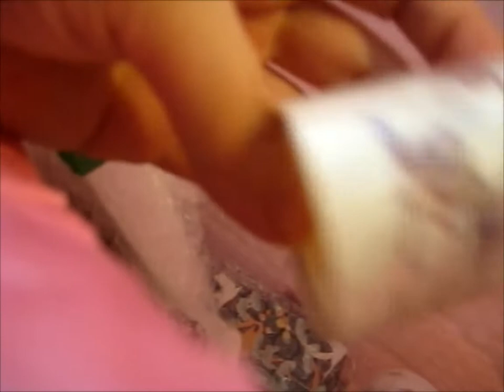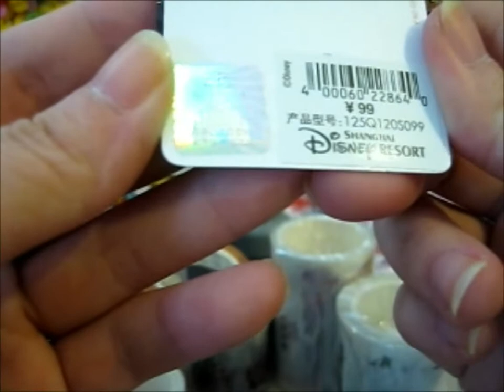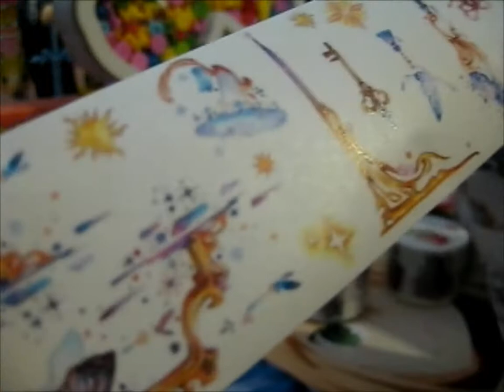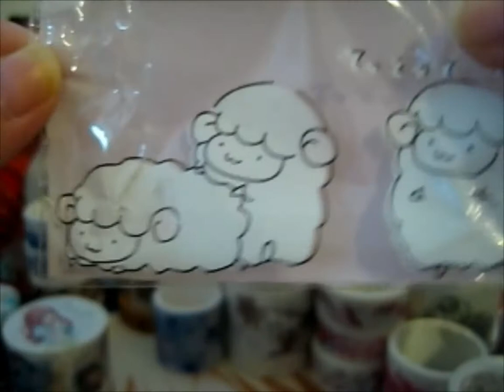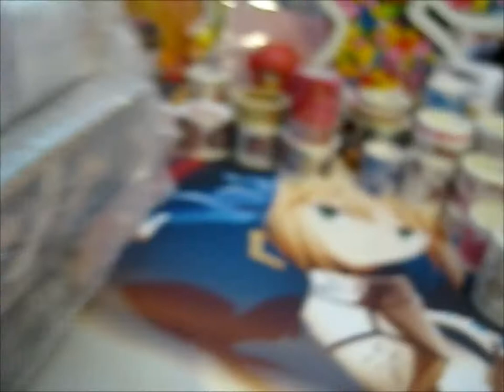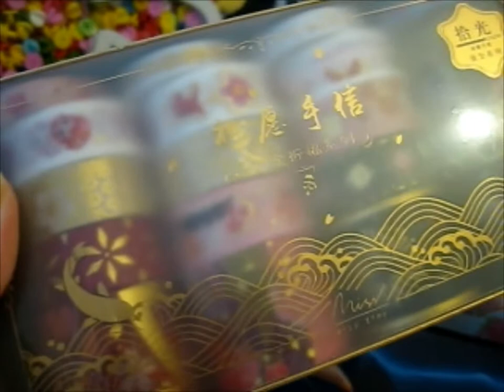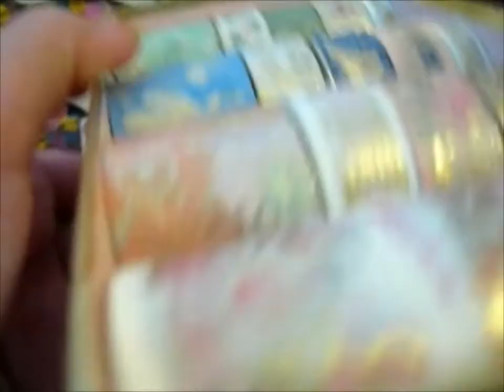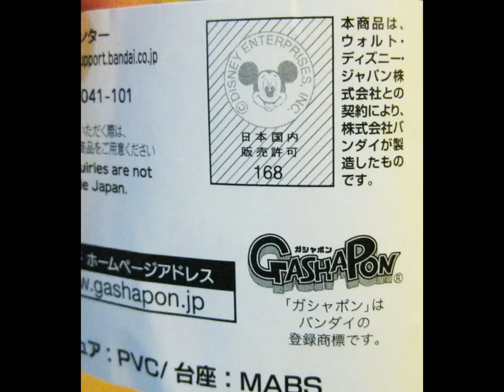Washi Tapes Mega Haul & a Disney Princess Pin & Figure!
Opening of: Washi Tapes Mega Haul & a Disney Princess Pin & Figure!

pfwvssj